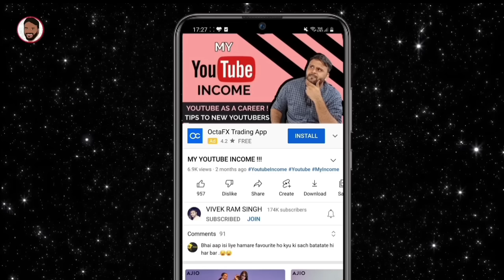🔥Ye Hai Best Smartphone Deal under 18000 🔥|| Flipkart Electronic Sale || Moto G82 5G Best offer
नमस्ते ‌दोस्तों, TECHNO VEXER के नए विडीयों में आपका स्वागत है, Flipkart Electronic Sale के Moto G82 5G के offer के बारे में जानना है तो ये विडीयो अंत तक देखें |

Friends You also  can follow me on:
दोस्तों यहां आप मुझे फाॅलो भी कर सकते हैं: